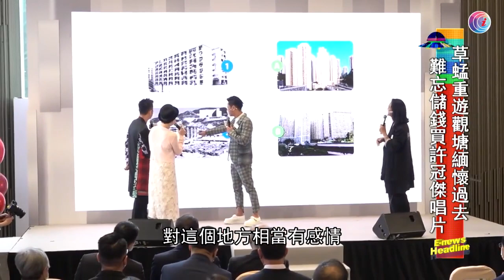草蜢重遊觀塘緬懷過去 - 20210630 - 娛樂頭條E-news Headline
草蜢三子有一段時間未有合體現身，他們這天來到觀塘出席商場活動，並分享兒時於區內生活的照片。草蜢表示，他們由出生到整個青少年時期都在觀塘度過，對這由相當有感情。

3. 屯馬綫通車首個工作日遇黑雨　運作大致暢順　土瓜灣居民轉搭鐵上班慳逾半小時 - 20210628 - 港聞 - 有線新聞 CABLE News